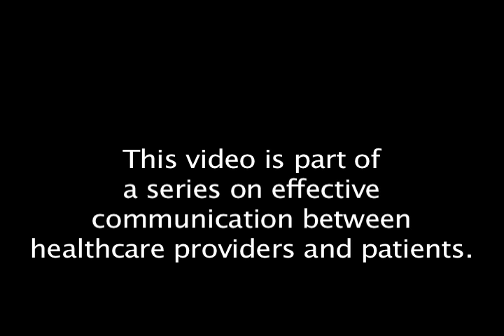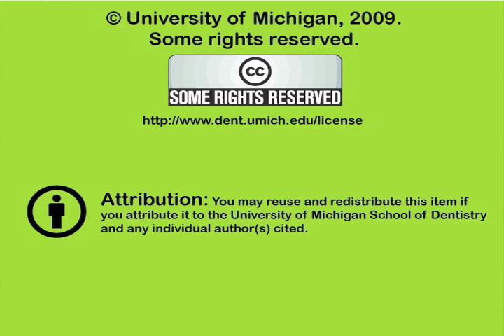Patient Communication Demo: Crown vs. Filling 2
Video demonstrating either "good" or "bad" communication between a health care provider (dentist) and patient. Part of a series on teaching communication between oral health care providers and patients.